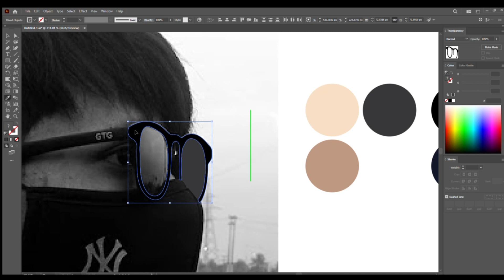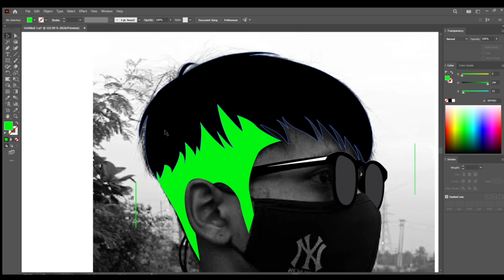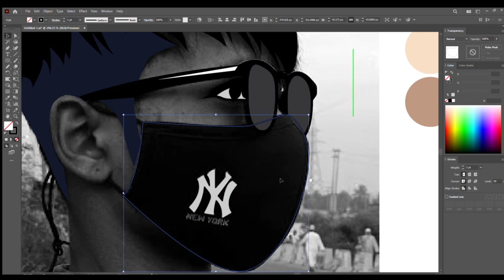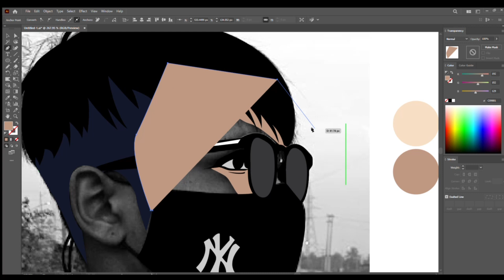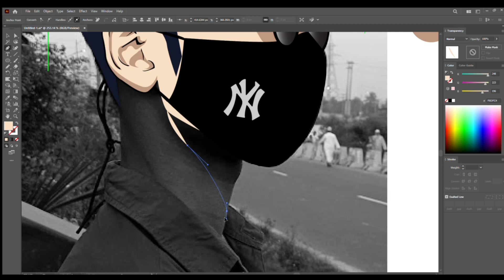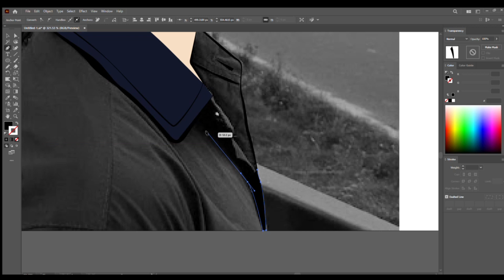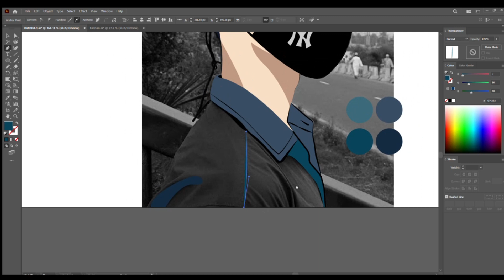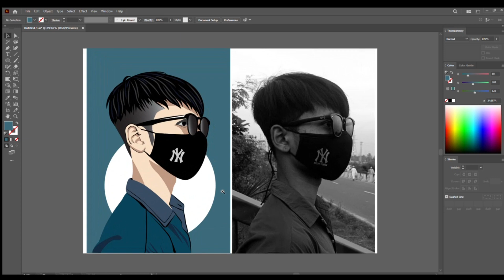How To Draw Anime Illustrator CC [ Anime Drawing Illustrator ]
►How To Draw Anime Illustrator CC
►This is a recorded version of a seminar about drawing techniques in
Adobe Illustrator CC. You can learn a lot of useful methods about the Pen Tool and its alternatives and also about drawing with shapes.

❗If you're a owner of any song on this channel and want it removed, just leave a message on my E-Mail and I'll do my best to delete it as soon as possible. :)